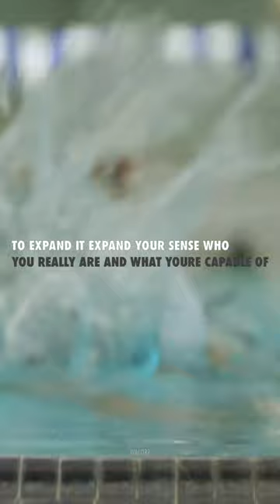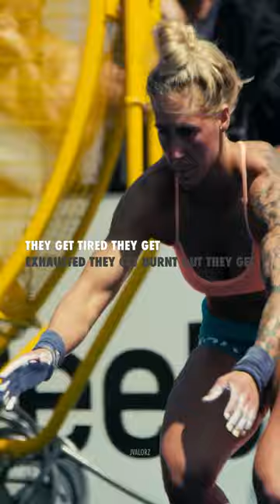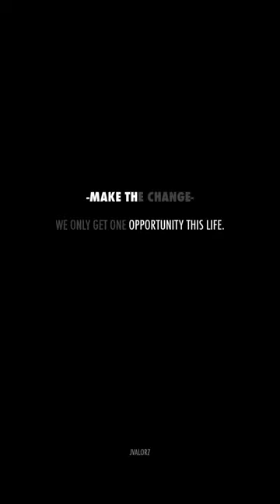WELCOME THE NEW YOU! [PHONE VIEW]